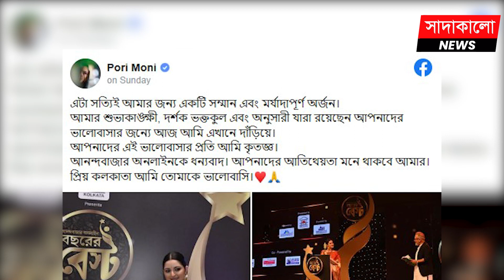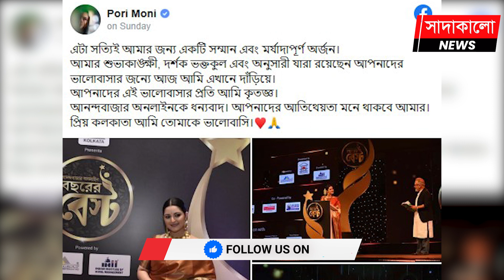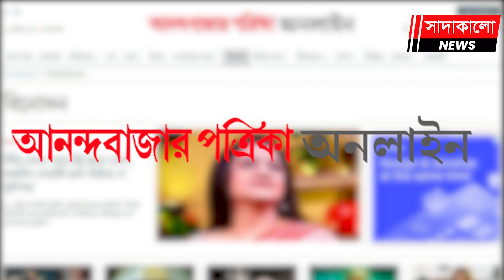ভালো কাজের প্রতি আগ্রহ নেই, মানুষ শুধু জানতে চায় ঘরের কথা ! Pori Moni । Best Actress Of The Year ।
ভালো কাজের প্রতি মানুষের আগ্রহ নেই বরং পরীমণির ঘরে কি হলো, স্বামী রাজের সঙ্গে কি ঘটলো, পরী হাফ প্যান্ট পড়লো নাকি লুঙ্গি পড়লো সেটাতেই মানুষের আগ্রহ বেশি। ভারতীয় সংবাদমাধ্যম আনন্দবাজার অনলাইনের সঙ্গে একান্ত সাক্ষাৎকারে এসব কথা বলেন বাংলাদেশের আলোচিত চিত্রনায়িকা পরীমণি।